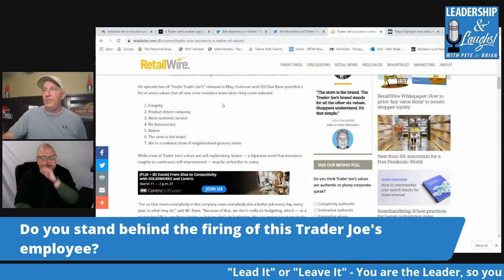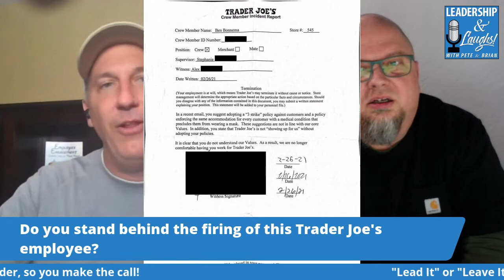Leadership and Laughs! with Pete and Brian - Episode 38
Pete and Brian take a look at great leadership and management strategies. In this episode, we talked and laughed and learned during the following segments:

Leading Off with Brian! - Brian shares three feel-good stories about the plumbers and Texas, Atlanta's Free Food Forest, and The Power of Giving Back.

Lead It or Leave It! - What would YOU do as the leader when it comes to Universal's Epic Universe, Trader Joe's letter-writing employee, and Japan's Olympic Attendance Issues?

Over/Under Game Show: Women in the Workplace 2020 Study

The Daily Disney: Random Chapters from 55 Ways to Add Magic to your Organization Book

To watch the show live on Wednesday nights at 8pm EST, just follow Pete Blank or Brian Vagi on Facebook or Linkedin